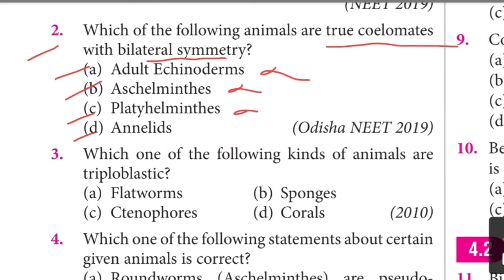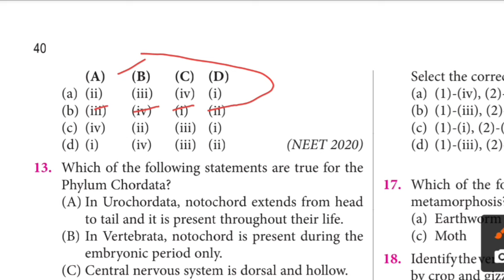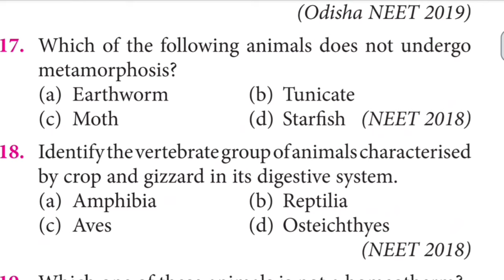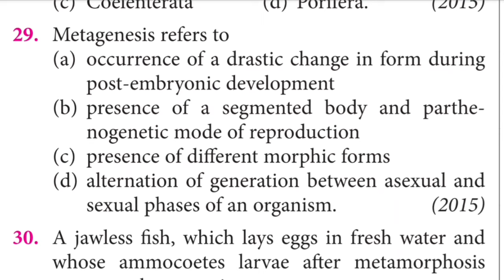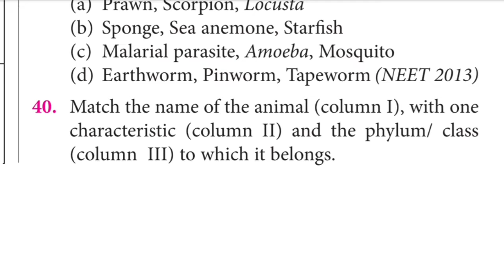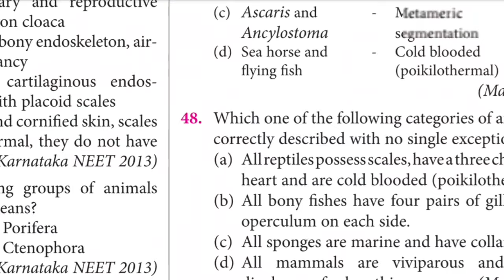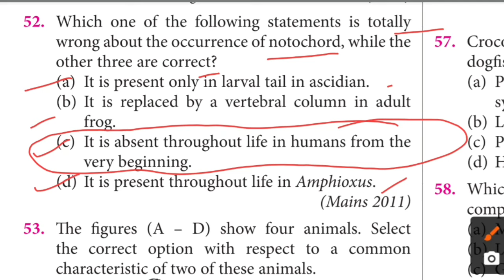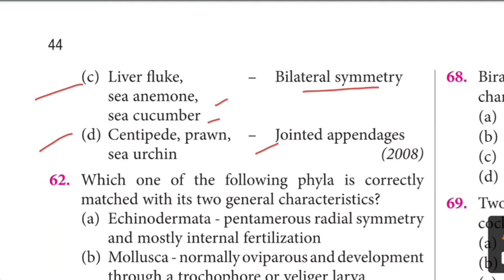Animal kingdom class 11 neet previous year question last 33 years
Link of our App for all free and paid content :-

▪︎ Biology and Chemistry Test Series in just 990 Rs
- First 100 students get Biology notes worth 200 Rs is absolutely free in this.
- All tests are 100% ncert based
- Total 104+ tests and 3200+ Questions
- Detail Analysis and solution also provides

Join Biology and Chemistry Test Series for NEET Exam on our app.
☆ Biology Test series in 590 Rs
- Total 59 tests with 5 full syllabus mock test and complete year schedule

☆ Chemistry test series in 500 Rs
- Total 45 tests with 4 full syllabus mock test with full year schedule.

Animal kingdom class 11 neet previous year question
Biology neet previous year question chapter wise
Animal kingdom class 11
Animal kingdom class 11 neet previous year mcq

Thanks